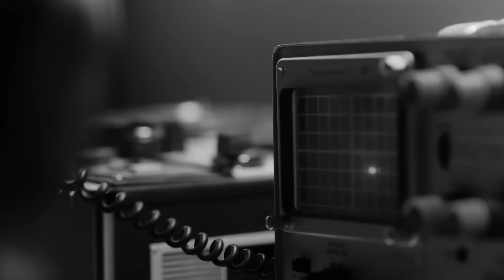Selena Gomez - I'm Sorry We Lied (ft. ZAYN)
Selena Gomez - I'm Sorry We Lied (ft. ZAYN) (Style Music)

✔️ This channel specializes in different genres of music. If you are a fan of Selena Gomez, Zayn, Justin Bieber, Dua Lipa, Ariana Grande, The Chainsmokers, Kygo, Martin Garrix or you are just a music lover, you are now in the right place.

🎵 Atlantic Music was created to promote and support new artists, (musicians/labels, composers, producers, photographers/filmmakers) who want to build a fan base.

🔔 We strive to find the best and most enjoyable music in the style of your favorite artists for you guys! We hope to make your days more beautiful with the music we share!